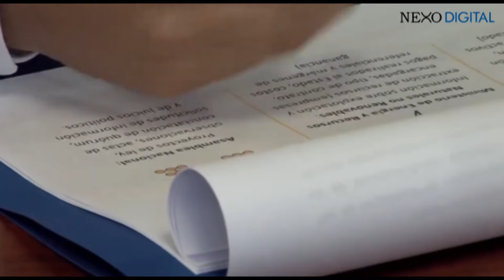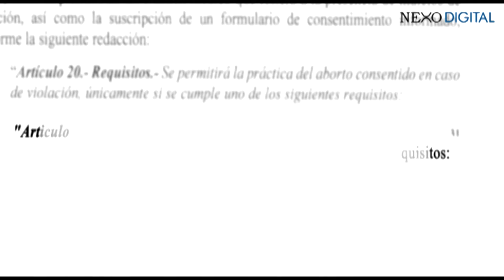VETO PARCIAL AL ABORTO DESATA DISCUCIONES ENTRE CONSTITUCIONALISTAS | Nexo Digital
El pasado 19 de Marzo, La Comisión de Justicia inició el veto parcial al proyecto del Aborto por Violación, desatando polémicas y debates entre constitucionalistas.